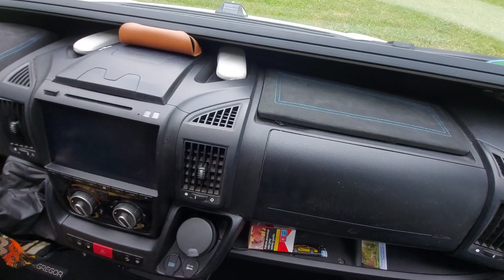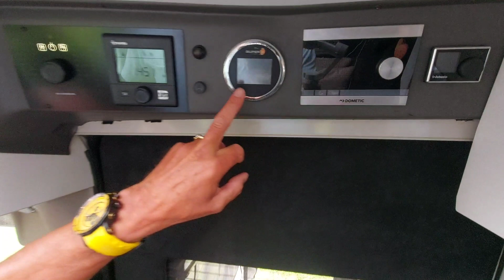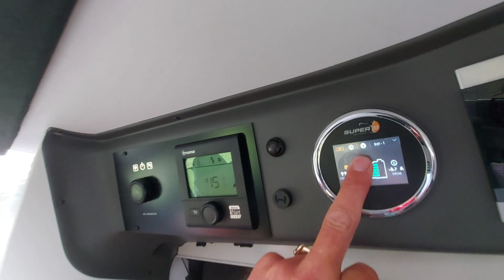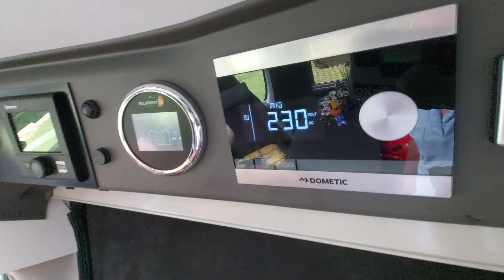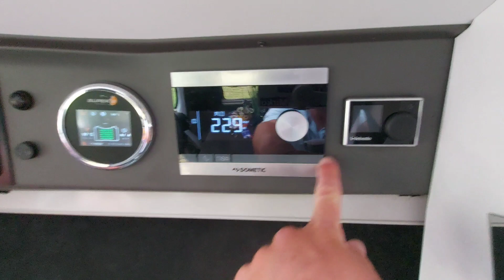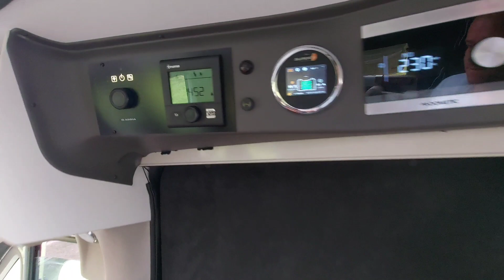Unfassbar viel💰💶 in den Van gesteckt: 600 SPB mit Hubbett, Lederwänden & Luxus. Adria Twin Supreme 🚐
"Alles machen lassen"...so der schlesische Besitzer. Und was nicht alles 😮: Pure Extravaganz, feinstes Leder an Türen, Wänden & dem Armaturenbrett sowie teuerste nachgerüstete Technik überall in diesem Kastenwagen. Dieser Adria Twin Supreme 600 SPB ist nicht wiederzuerkennen. Ganz gleich ob außen (z.B. Tuning-Frontstoßfänger, Dachflutlicht) oder innen (digitale Steuerungen, Lithium, Sound, Kaffee, Duschfußholz)..., dieses Fzg ist einfach nur ein Traum! So kann man sich neben Elektro- & Fußbodenheizung auch gleich aussuchen ob man z.B. mit Gas oder Diesel heizen möchte. Schließlich ist gleich beides eingebaut. Die Adria Dämmung ist gegen eine vernünftige ausgewechselt und auch sonst gibt es eigentlich nichts was man noch hätte verbessern können. Da nützt auch meine dreiste Frage im Video "Hast du sonst noch irgendein Highlight?" absolut nichts. Nur die Piezo-Zündung am Herd ist erstaunlicherweise nicht elektronisch. Dafür ist der mitreisende Hund gleich wieder Premium pur...
Ein toller Besitzer und ein herausragender Adria Kastenwagen. Dieses Video läuft als Premiere am Freitag, 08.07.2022 um 19:30 Uhr. Gefilmt auf unserem großen jährlichen Adria Van Camp in Vöhl. Viele Grüße an absolut alle campingbegeisterten Zuschauer von
Nora und Mirko 🚐👋🗣️🎙️📹🎞️😃🌅🫂👍